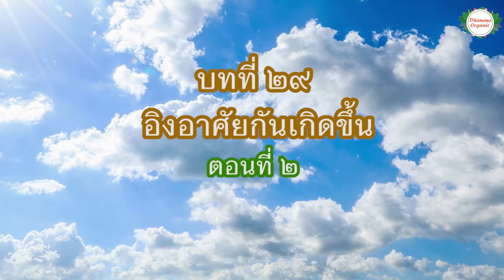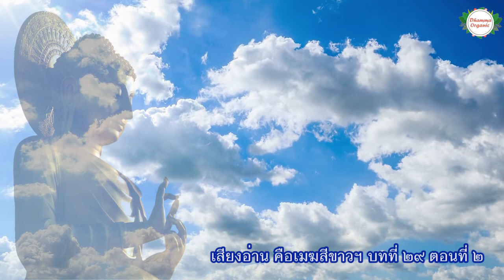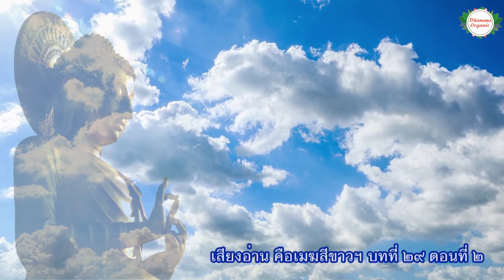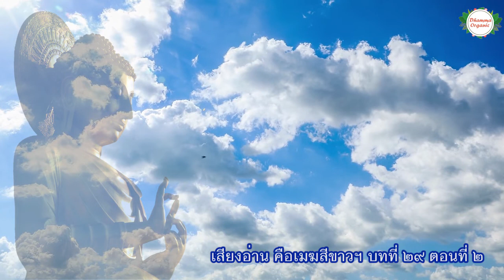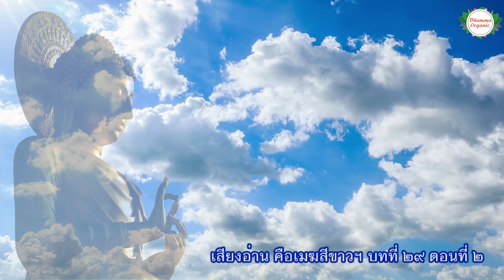1.29.2 คือเมฆสีขาว ทางก้าวเก่าแก่ เล่มที่ 1 บทที่ 29 อิงอาศัยกันเกิดขึ้น ตอนที่ 2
🚩บทที่ 29 อิงอาศัยกันเกิดขึ้น ตอนที่ 2
เสียงอ่านหนังสือโดย บุษบาบูชา

บทที่ 11 ขลุ่ยแสงจันทร์
บทที่ 12 กัณฐกะ
บทที่ 13 เริ่มบำเพ็ญเพียรทางจิต
บทที่ 14 เสด็จข้ามแม่คงคา
บทที่ 15 ฤๅษีไพร
บทที่ 16 พระนางยโสธรา บรรทมหลับอยู่หรือ?
บทที่ 17 ใบอัสสัตถพฤกษ์
บทที่ 18 ดาวประกายพรึกขึ้นแล้ว
บทที่ 19 สัมแห่งสติ
บทที่ 20 กวางโพธิสัตว์
บทที่ 21 สระบัว
บทที่ 22 หมุนกงล้อแห่งธรรม
บทที่ 23 ทิพยรสแห่งธรรม
บทที่ 24 ไตรสรณคมน์
บทที่ 25 สุดยอดแห่งคีตการ
บทที่ 26 น้ำลอยขึ้นได้เช่นกัน
บทที่ 27 ธรรมทั้งปวงอยู่ในกองเพลิง
บทที่ 28 ป่าตาล
บทที่ 29 อิงอาศัยกันเกิดขึ้น

ติดตามฟัง คือเมฆสีขาว ทางก้าวเก่าแก่ ตอนอื่นๆได้ทางลิงก์นี้ค่ะ

This video is authorized from Thai copyright Plum Village to publish on Youtube and Facebook of DhammaOrganics